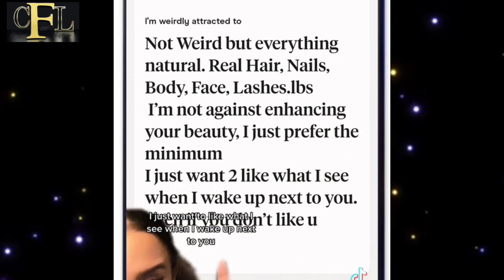WHERE ARE THE MEN WHO LIKE BLK NATURAL HAIR? "BLK MEN DON'T CHECK ME OUT WHEN I LOOK LIKE THIS!!!!?